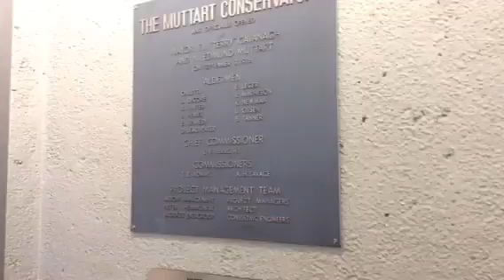CANADA.ПИРАМИДА3.РАЙ ТЮЛЬПАНОВ.EDMONTON.ALBERTA.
YouTube.com/milagurzuf
Milagurzuf 5 апреля 2016.
YouTube.com/milagurzuf
CANADA.ПИРАМИДА2.САД ТРОПИКИ.EDMONTON.ALBERTA.
YouTube.com/milagurzuf
CANADA.ПИРАМИДА1.САД ТРОПИКИ.EDMONTON.ALBERTA.
YouTube.com/milagurzuf
CANADA.80.ПАРКОВ.ВЕСНА.ЛЮБОВЬ.в EDMONTON.ALBERTA.
YouTube.com/milagurzuf
CANADA.1000 МЕЛОЧЕЙ за 1.2.3.$.в EDMONTON.ALBERTA.
YouTube.com/milagurzuf
CANADA.ЛЕДЯНОЙ ЗАМОК ВЕСНОЙ в EDMONTON.ALBERTA.
YouTube.com/milagurzuf
CANADA.МОЯ СУПЕР КОМНАТА в ДОМЕ.EDMONTON.ALBERTA.
YouTube.com/milagurzuf
CANADA.МИНИ SHEVROLET ДЕТЯМ.EDMONTON.ALBERTA.
YouTube.com/milagurzuf
CANADA.ПАРК.ОЗЕРО.ЛЕД.ГУСИ.ПАРЫ.EDMONTON.ALBERTA.
YouTube.com/milagurzuf
CANADA.PLAY..ДОМ АТТРАКЦИОНОВ.в EDMONTON.ALBERTA.
YouTube.com/milagurzuf
CANADA.ДОМ АТТРАКЦИОНОВ.в EDMONTON.ALBERTA.
YouTube.com/milagurzuf
CANADA.КАТОК.ЮНЫЕ ХОККЕИСТЫ.Edmonton.Alberta.
YouTube.com/milagurzuf
CANADA.2ч.Курс$.МЕБЕЛЬ IKEA в Edmonton.Alberta.
YouTube.com/milagurzuf
CANADA.Курс$.Дороже.МЕБЕЛЬ IKEA в Edmonton.Alberta.
YouTube.com/milagurzuf
CANADA.АКВАПАРК.Карибская Морская Вода.День3.Edmonton.
YouTube.com/milagurzuf
CANADA.СУДНО ПИРАТОВ.ЛЕВ Морской.День2.Edmonton.
YouTube.com/milagurzuf
CANADA.АКВАПАРК.World WATERPARK.День1.Супер.Эдмонтон.
YouTube.com/milagurzuf
CANADA.Долгожданная ВСТРЕЧА.День 1.Эдмонтон.
YouTube.com/milagurzuf
America.Веселый День.2ч.A Children's PARK for SPORTS.Las Vegas
YouTube.com/milagurzuf
America.РУКИ SAMURAI JAPANESE.МАСТЕР КЛАСС.2ч.Las Vegas.
YouTube.com/milagurzuf
America.МОЕ ПИТАНИЕ Вкусное.Полезное.Organic.Las Vegas.
YouTube.com/milagurzuf
America.Мои Пожелания.Новое БЛЮДО.Очень Вкусно.Las Vegas.
YouTube.com/milagurzuf
America.Колесо Обозрений.550Фитов.Мировой Рекорд.Las Vegas
YouTube.com/milagurzuf
America.11$за4.мин.SERVICE.AUTOMATIC CAR WASH.Las Vegas.
YouTube.com/milagurzuf
America.СЛЮНКИ До ЛОКТЯ.РЕСТОРАН RED LOBSTER.Las Vegas. YouTube.com/milagurzuf
America.АКВАРИУМ.Ресторан RED LOBSTER.Las Vegas.
YouTube.com/milagurzuf
America.Самое Вкусное Блюдо.Слюнки До Локтя.Las Vegas.
YouTube.com/milagurzuf
USA.ФОНТАН ШОКОЛАДный.8м.,2т.,Рекорд Гиннесс.Las Vegas. YouTube.com/milagurzuf
America.НОМЕР!Цена!в”VDARA“HOTEL&SPA.4,5*.Las Vegas.
YouTube.com/milagurzuf